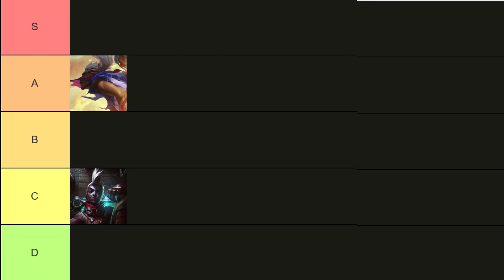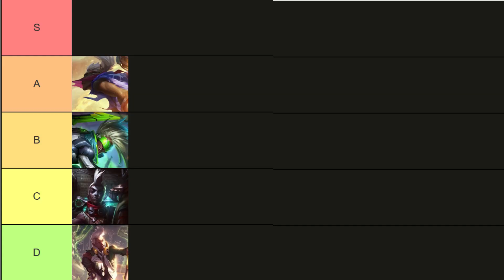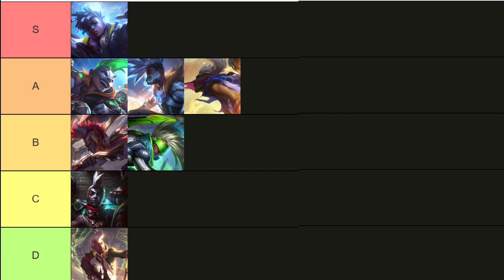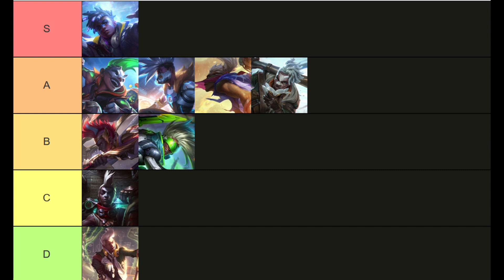League of Legends- Ekko Skin Tier List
Another day, another skin tier list.  This time we're handling the boy genius; EKKO.  He can break time, he does it for fun, it's pretty neat.